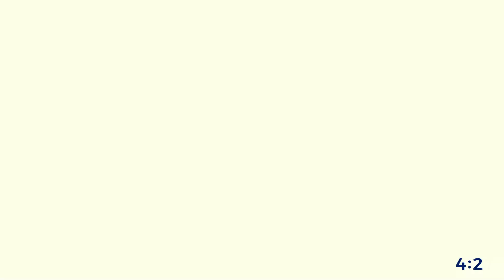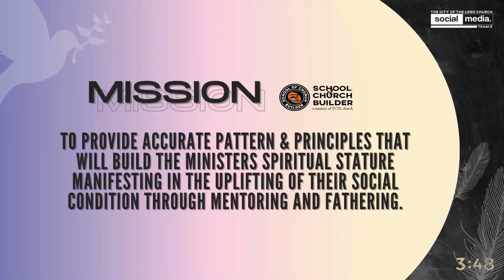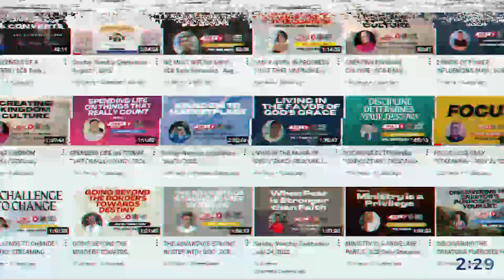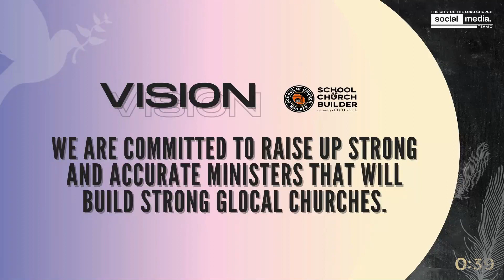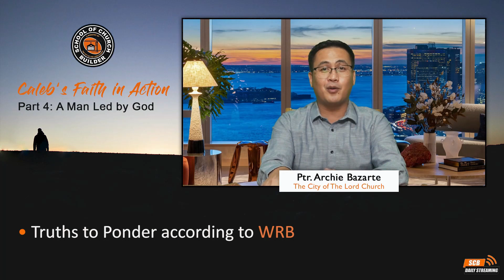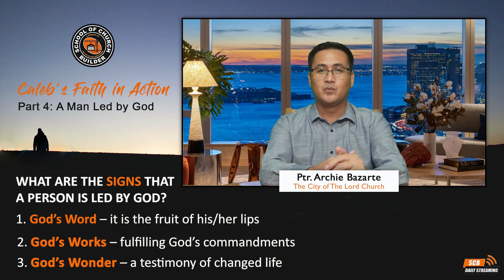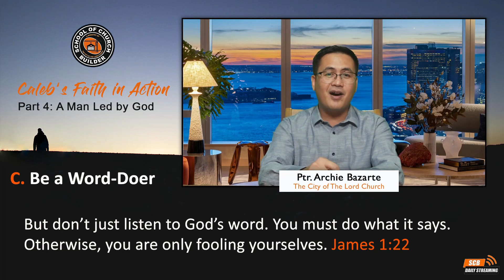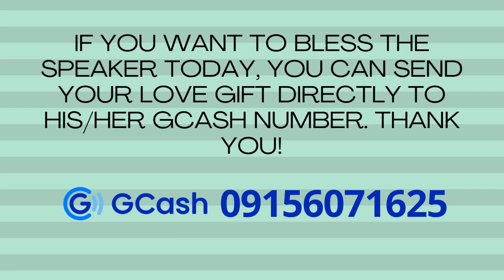Caleb’s Faith In Action: Part 4 Subtopic: A Man Led By God | SCB DAILY STREAMING - SEPT 27, 2022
SCB DAILY STREAMING - SEPT 27, 2022
Caleb’s Faith In Action: Part 4
Subtopic: A Man Led By God
By: Ptr. Archie Bazarte